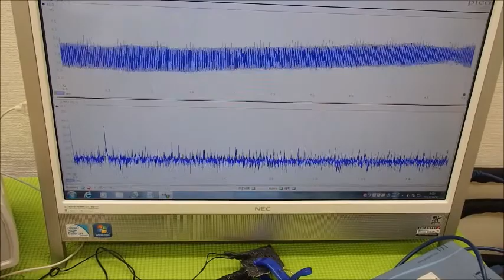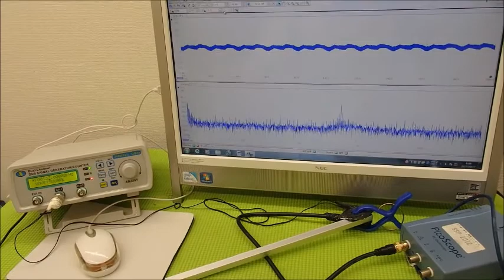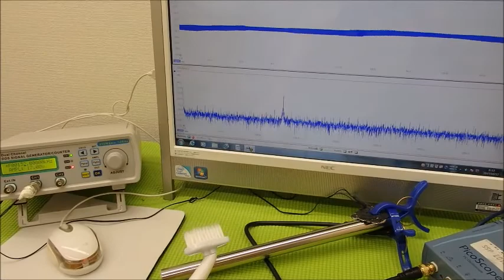音圧測定装置：超音波テスターを利用した実験動画 ultrasonic-labo